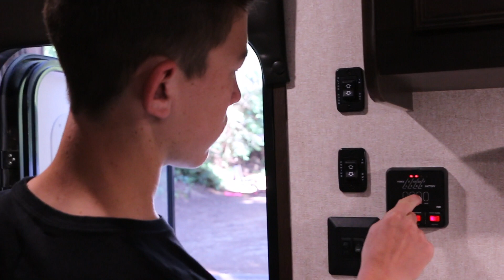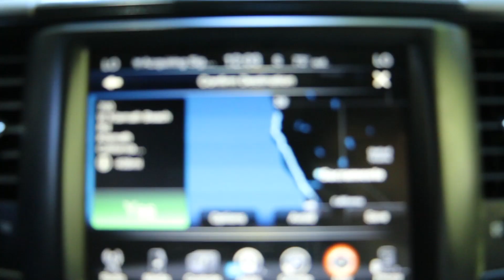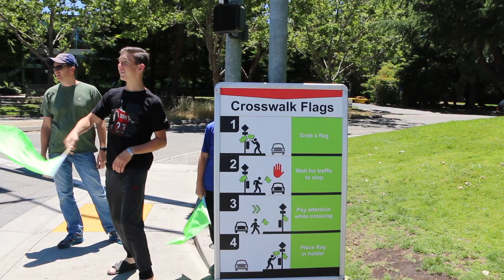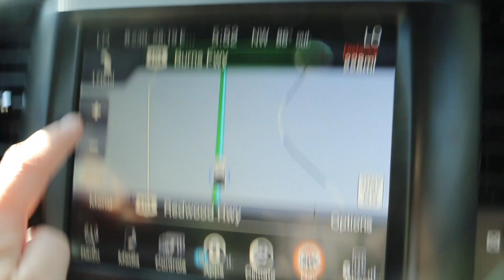Summer RV Road Trip Day 3 Santa Cruz | GREEN FLAGS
Summer RV road trip adventure from the NorCal Coast to Oregon.  This is Day 3 in Santa Cruz.

June 2019 my old home movies

Santa Cruz Redwoods RV Resort
How to hitch RV
Drone footage of river
Redwoods
Cupertino
Google YouTube Campus and Visitors' Center
Golden Gate Bridge
Jayco Trailer RV